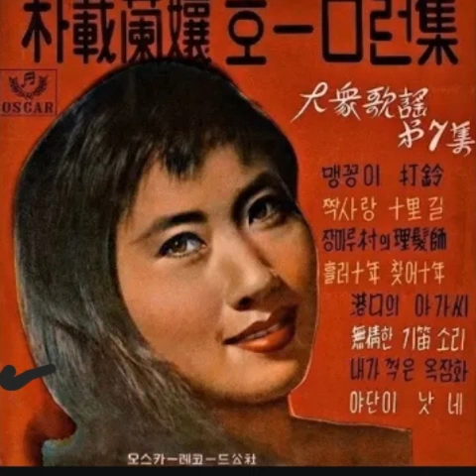남백송. 짝사랑십리길 소개합니다